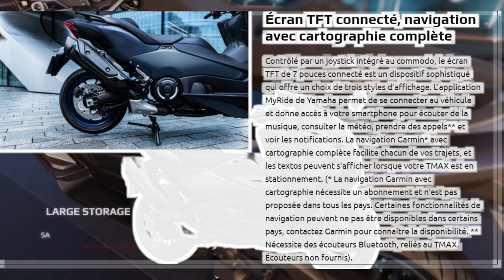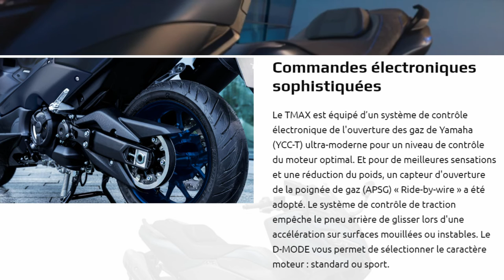review yamaha tmax 2023❗❗ | New Yamaha TMAX TechMax 560 2023